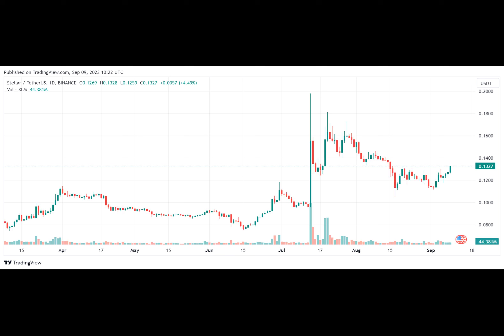Stellar (XLM) Is Up 8%, and This Could Be Why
XLM, the Stellar blockchain's native crypto asset, has increased by 8% in the last 24 hours. This is notable because most cryptocurrencies have been losing ground, with only a few barely rising in the recent 24 hours.